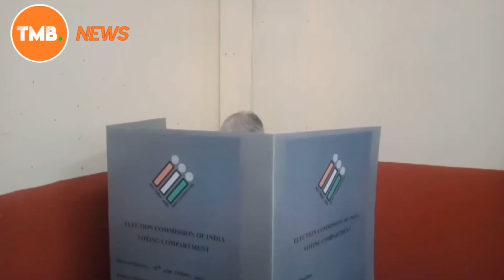TMB NEWS BULLETIN 19TH APRIL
News Presenter: ANJU SUKHAM